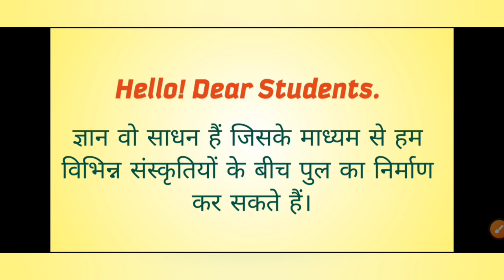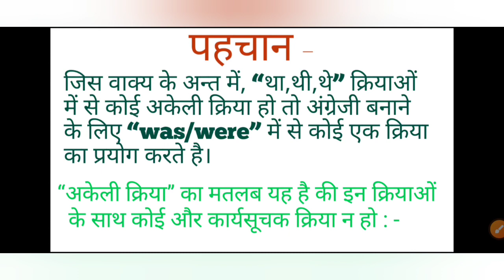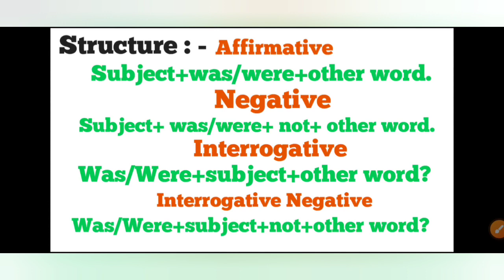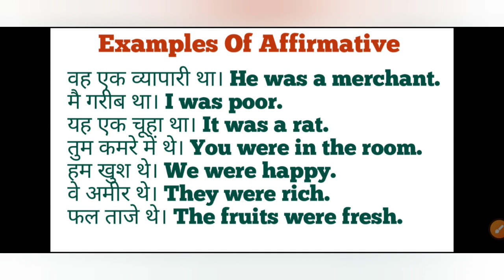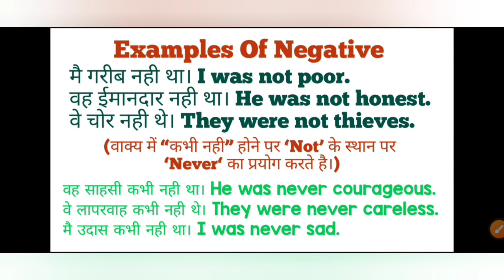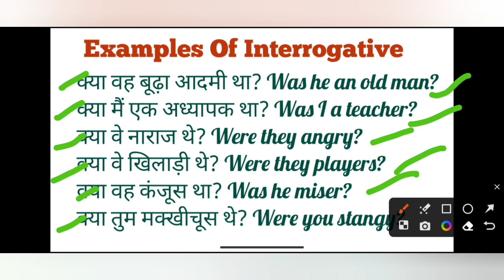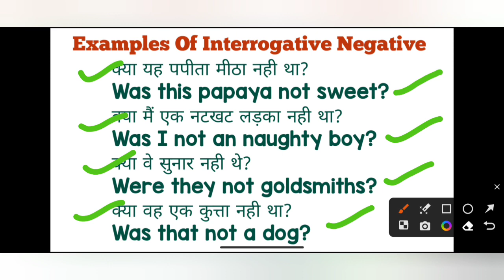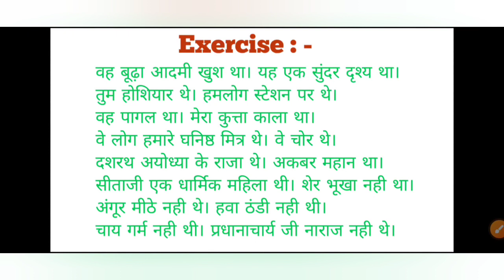English Grammar Day 2 (Was/Were) Zero Level से...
अंग्रेजी ग्रामर सीखें अब बिल्कुल शुरुआत से।

अब कहावतें बोलना सीखिए English में एकदम आसान तरीके से।

दुनिया में सबसे ज्यादा बोले जाने वाली भाषाओं में इंग्लिश तीसरे स्थान पर आती है। आजकल हर किसी को इंग्लिश बोलना और लिखना आना चाहिए क्योंकि आज के युग में जो इंग्लिश बोलता है उसे ज्यादा महत्व दिया जाता है। जहां देखो वहां इंग्लिश का प्रयोग ज्यादा होता है-स्कूल में, इंटरव्यू के समय या किसी नए व्यक्ति से बात करते समय इंग्लिश बोलना आना चाहिए। जैसे हिंदी भाषा की लिपि देवनागरी है वैसे इंग्लिश भाषा की लिपि
रोमन है। अगर हम पढ़े लिखे नहीं हैं परंतु अगर हमें अच्छी इंग्लिश बोलनी आती है तो हमारे क्वालिफिकेशन में उसका असर पड़ता है। साथ ही लोगो पर आपका इम्पैक्ट भी बेहतर पड़ता है।

धन्यवाद।